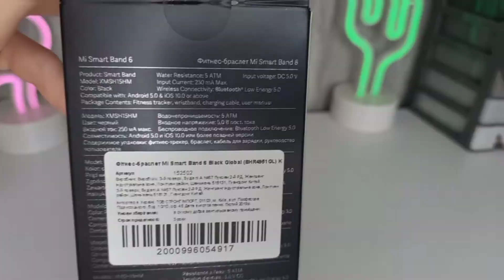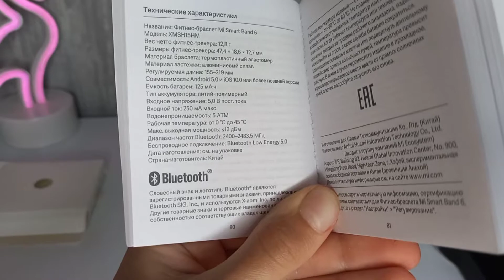Xiaomi MI Band 6 / ОБЗОР ФИТНЕС БРАСЛЕТА / Я ВЕРНУЛАСЬ❗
В этом видео я сделала обзор нового фитнес браслета от Xiaomi. Модель часов: Xiaomi Mi Smart Band 6